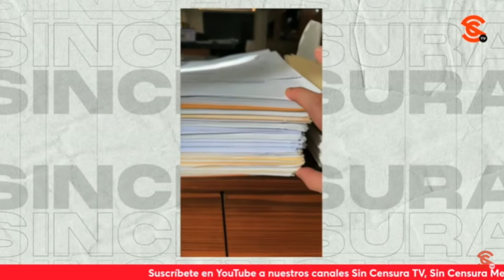SAMUEL GARCÍA A FAVOR DE REFORMA DE AMLO PARA ELIMINAR PLURINOMINALES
Hasta en la oposición hay quienes respaldan el paquete del presidente López Obrador de 20 iniciativas de reformas a la Constitución, como la desgracia nacional que gobierna Nuevo León, Samuel García… El político celebró que se tumben a esos diputados por los que nadie votó, por los plurinominales